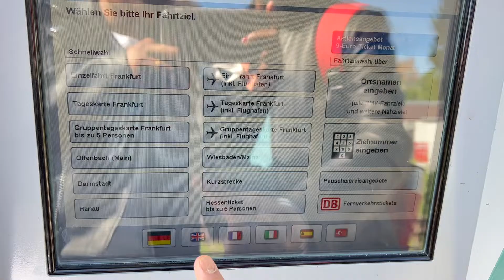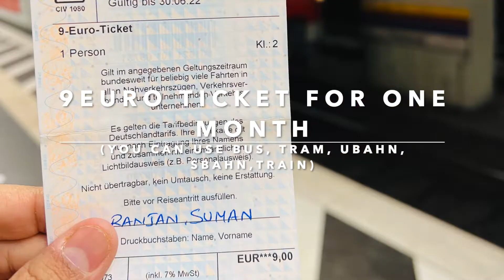9 Euros month Ticket for three month scheme in Germany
9 Euros month Ticket for three month scheme in Germany

***Social Media***
🔥🔥 JOIN OUR CHANNELS 🔥🔥
Priti With Suman